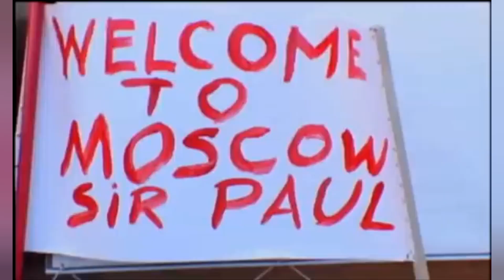The Beatles Top Five - Sgt Peppers Lonely Hearts Club Band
Les comparto las cinco canciones que más me gustan del octavo album del cuarteto de Liverpool